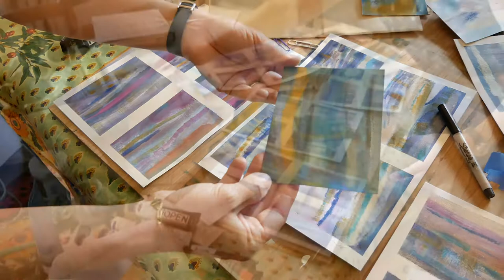Marie Cecile Ganne-Schiermeier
Local painter and Wellesley College Professor talks about how the Quarantine is effecting Wellesley College and her art.